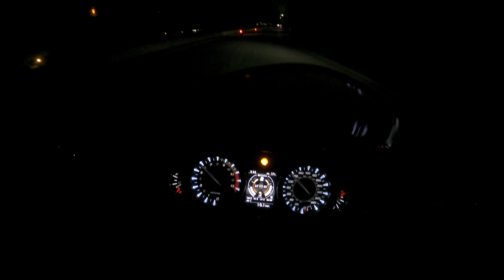NO TRAFFIC RULES FOR COPS | पुलिस रेड लाइट तोड़ रही है | JAIPUR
YOUR QUERY:-
hayabusa jaipur
hayabusa gen 3 exhaust
hayabusa acceleration
hayabusa gen 3 exhaust fitting
hayabusa
hayabusa bike
hayabusa top speed
hayabusa sound
hayabusa turbo
hayabusa vs ninja h2r
hayabusa 2022
havabusa price
hayabusa race
hayabusa jaipur to delhi
hayabusa price in jaipur
hayabusa reaction in jaipur
jaipur superbike
super bikes in jaipur rajasthan
suzuki hayabusa modification
suzuki hayabusa
hayabusa vs hayabusa
hayabusa vs hayabusa 2022
hayabusa vs hayabusa turbo
hayabusa vs hayabusa drag race
hayabusa vs hayabusa 1v1
old hayabusa vs new hayabusa
hayabusa exhaust sound
hayabusa exhaust
hayabusa sound exhaust
hayabusa sc project exhaust
hayabusa stock exhaust sound
hayabusa loud exhaust
hayabusa 2022 exhaust
hayabusa brocks exhaust
hayabusa akrapovic exhaust sound
suzuki hayabusa exhaust sound
2022 hayabusa exhaust
hayabusa bike exhaust sound
hayabusa 2021 exhaust
hayabusa exhaust change